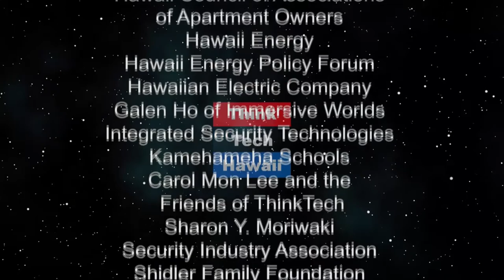Will the Legislature be able to Fund Government in a Coronavirus Recession (Talking Tax)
It Will be a Challenge in any Event.  Tom Yamachika of the Tax Foundation of Hawaii will talk about fiscal policy in a time of great uncertainty. What can the legislature do and is it up to the task.  The host for this episode is Jay Fidell.  The guest for this episode is Tom Yamachika.